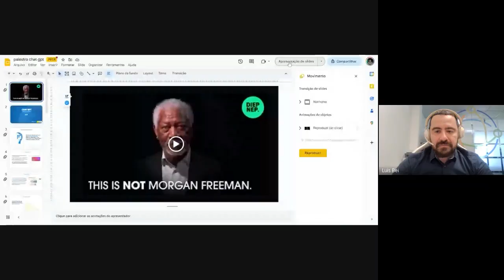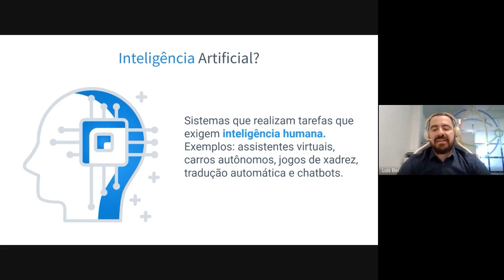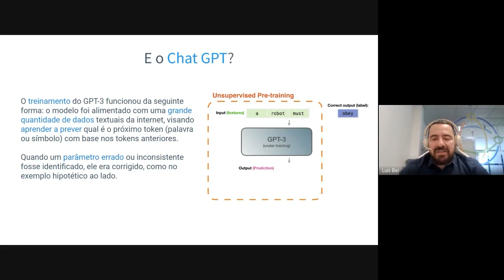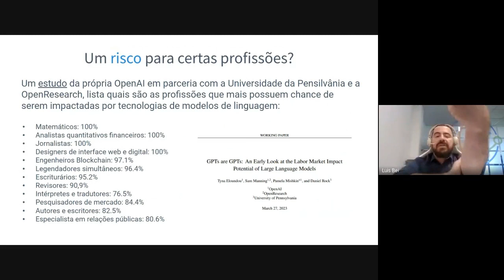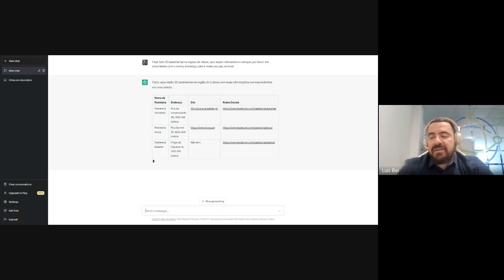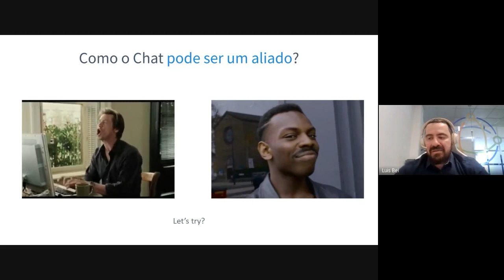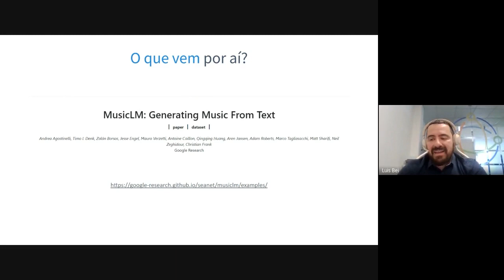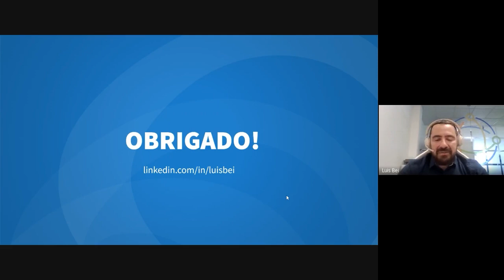Webinar Chat GPT é aliado e não inimigo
Neste webinar é feita uma breve introdução ao conceito da tecnologia por trás do Chat GPT e quais as possibilidades de ferramentas baseadas em inteligência artificial e aprendizagem das máquinas, para aprimorar fluxos de trabalho, criação de conteúdo, atendimento ao cliente, entre outras possibilidades.
Orador: Luis Bei